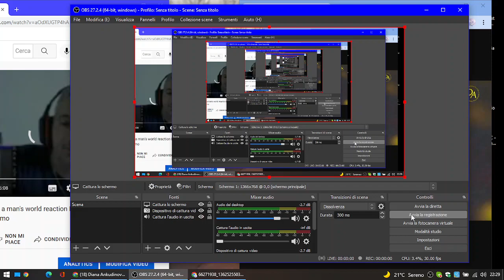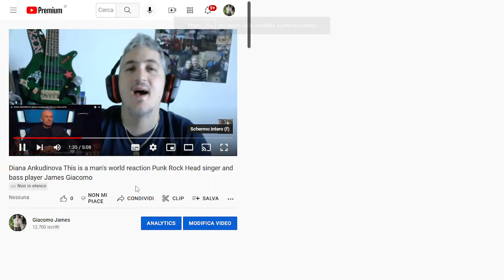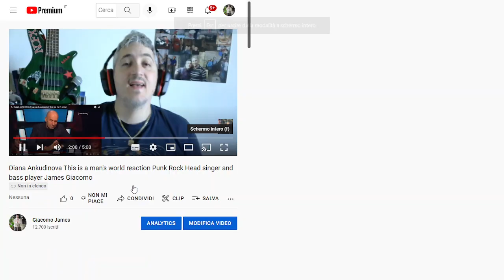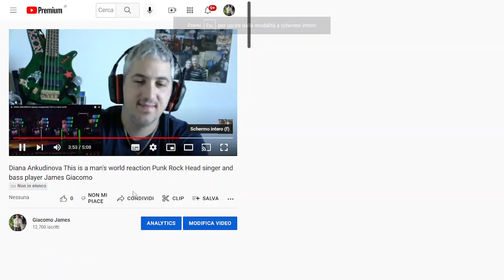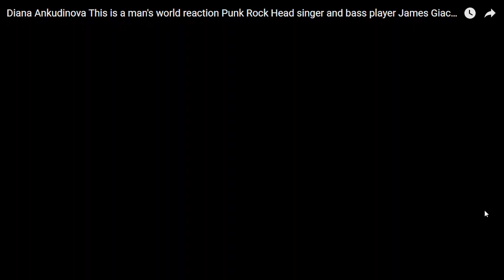Diana Ankudinova This is a man's world reaction Punk Rock Head singer and bass player James Giacomo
Thank you to a friend that shared with me this link, i can react to this song!..